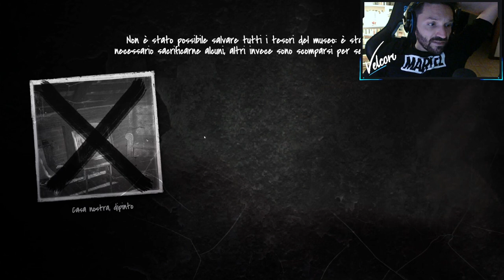#4-4 This War Of Mine Stories - Braci Morenti | La storia finisce male / Rosico / Ricomincio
Va tutto male ragazzi, ricominciamo.